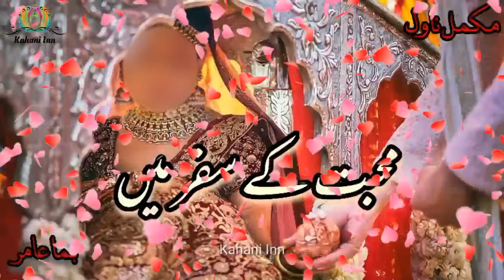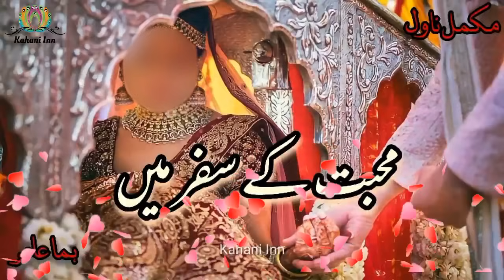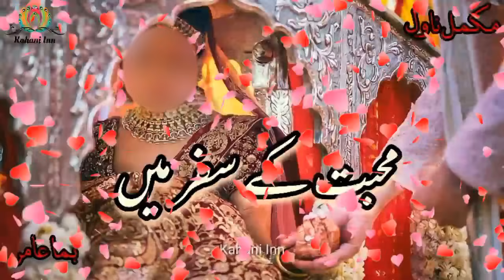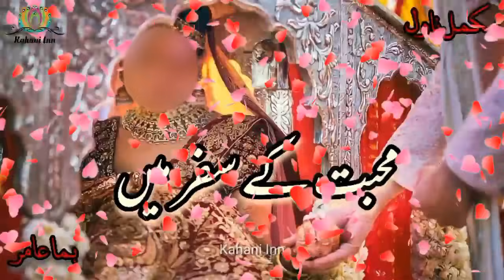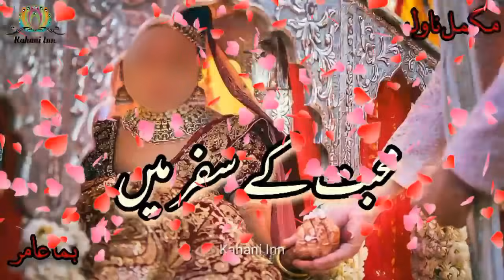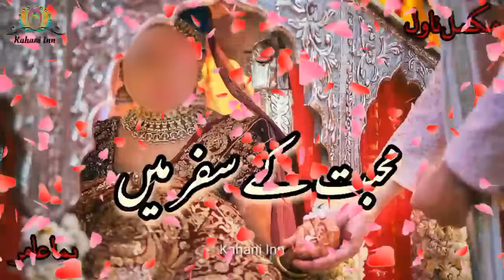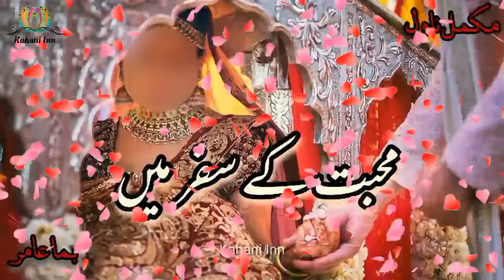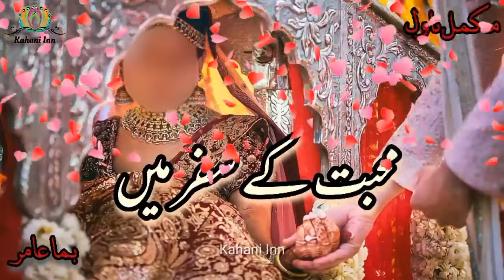Mohabbat Ke Safar Main by Huma Amir Audio Novel | Complete Novel | Audio Urdu Novel | Kahani Inn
❤️  Mohabbat ke Safar main Novel by Huma Amir | Complete  Novel

❤️   Huma Amir Novel

❤️  Audio Novel

watch the Famous Romantic Novel Junoon se Ishq Tak Novel by Sumaira Shareef Toor || Urdu Audio Book |Audio Novel

Dil ka Samandar Short Novel by Nabeela Abrar Raja | Short Novel | Audio Novel Urdu / Hindi | Kahani Inn

Jo Chalay To Jaan Se Guzar gae Novel by Maha Malik | Audio Novel Urdu / Hindi | Kahani Inn